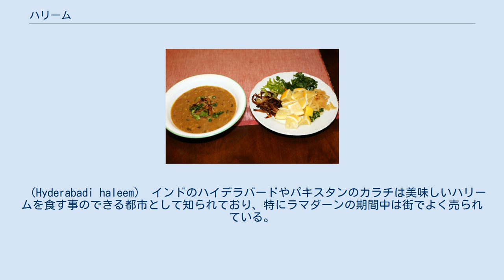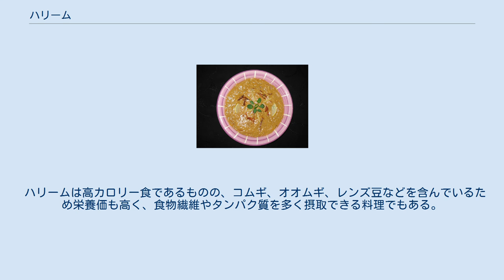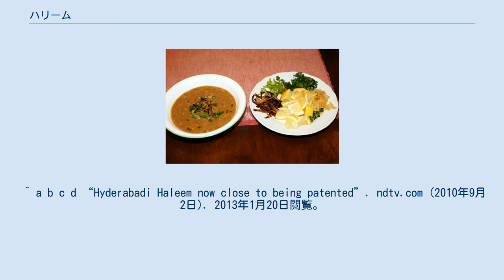ハリーム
ハリーム (ラテン文字:Haleem, Halim、アラビア語: حلیم‎, ウルドゥー語: حلیم‎, ペルシア語: حلیم‎, ベンガル語: হালিম) とは、アラブ料理、イラン料理、パキスタン料理、ベンガル料理、インド料理などで見られる、肉の入った濃厚なシチューである。
また、アナトリア半島、イラン、コーカサス地方やイラク北部では、違った種類のハリームが見られ、ケシュケクやハリーサと呼ばれ親しまれている。
この他、インドで好んで食べられているヒチュラやハイデラバード・ハリームもハリームのバリエーションの1つである。
これらのように地域によって使う食材にバリエーションが見られるものの、ハリームには、コムギ、オオムギ、レンズマメ、肉だけは必ず用いられる。
 パキスタンのハリーム ハリームはコムギ、オオムギ、肉 (通常は牛肉もしくは羊肉だが、鶏肉やひき肉を用いることもある)、レンズ豆、香辛料から作られる。
この料理は肉の形が崩れ、コムギ、オオムギ、肉、香辛料の成分が交じり合うまで7～8時間かけてじっくりと煮込んで作られる。
 ハリームは1年を通してバザールのスナックフードとして売られている。
ハリームはラマダーンやムハッラム (ヒジュラ暦の1月) にはイラン、パキスタン、インドを始めとする全世界で用意される特別料理でもある。
 インドのハイデラバードにおいてラマダーンの時期に作られてきたハリームは、燃料として薪を使って大釜で調理するのが伝統となっており、これは宅配便などを用いて全世界に輸出されている。
 ハリームはバングラデシュでも非常に人気がある料理で、特にラマダーンの間に主食として食される事が多い。
 （Hyderabadi haleem） インドのハイデラバードやパキスタンのカラチは美味しいハリームを食す事のできる都市として知られており、特にラマダーンの期間中は街でよく売られている。
ハリームは元々はアラブ料理であり、ティムール朝の時代にイエメンやイラン、アフガニスタンからの移民によりハイデラバードへと持ち込まれたものである。
ハリームはニザーム王国時代にアラブ移民の間で非常に人気のある料理だった。
 ハリームには甘いものと塩の効いた種類のものがあり、ハイデラバードのバールカス地区では朝食として出される。
香りの良さとその味わいからインドの他のコミュニティにおいても食卓に上ることが多い料理である。
 塩の効いたハリームはモハッラムやラマダーンの月に非常に人気がある。
高カロリー食であるハリームは断食を行うラマダーンの期間中、日没後摂取する食事であるイフタールとして最適な料理である。
ハリームの材料は牛肉もしくは羊肉、コムギ、オオムギ、レンズ豆、香辛料、ギー、しぼりたてのレモンジュースであり、好みによりマサラで味を調節して作る。
凝ったものになると、約1週間煮込んで作るとされている。
 ドライフルーツや野菜を使ったハリームもラマダーンの期間中に販売されている。
 ハリームはハイデラバードにおいて、ムスリムの結婚式やその他祝賀会などの慶事に際に前菜として出される伝統料理でもある。
 2010年9月、ハイデラバード・ハリームは地理的表示を与えられる食事として登録された。
 南アジアでは、ハリームとヒチュラは同じ食材を用いて作られる。
ヒチュラでは、肉は塊のまま用いる。
一方、ハリームでは骨を取り除き肉を潰した形で使用される。
この後の手順は両方の料理で同じであり、コムギ、オオムギ、レンズ豆などとともに肉の形が崩れるまでじっくりと煮込む。
 バングラデシュで作られる伝統的なハリームでは、まず肉を除いた材料を一晩塩水とともに漬け込む。
コルマと呼ばれるソースは肉を煮込んで作られる。
そして、肉以外の材料を柔らかくなるまで塩水で茹でる。
これに肉と肉を煮込んで作られるソースを加え、ハンドミキサーでペースト状になるまでかき混ぜる。
完成までに要する時間はおよそ6時間である。
ハリームは地域ごとにその食材や味に大きな差がある。
イランのハリームはバングラデシュやインドのハリームとは異なり、砂糖やシナモン、七面鳥の肉などを用いて作られる。
 ハリームは高カロリー食であるものの、コムギ、オオムギ、レンズ豆などを含んでいるため栄養価も高く、食物繊維やタンパク質を多く摂取できる料理でもある。
 ハリームはミントの葉やレモンジュース、コリアンダー、フライドオニオン、生姜の絞り汁、...